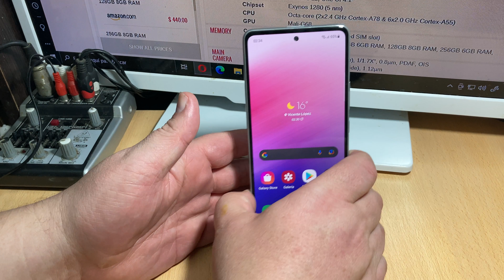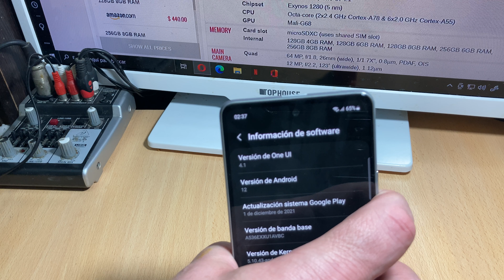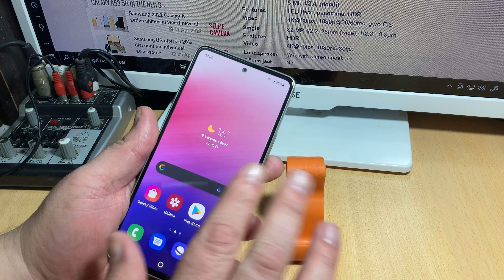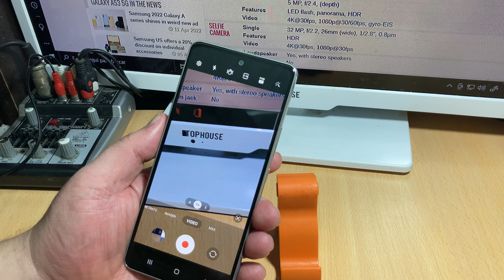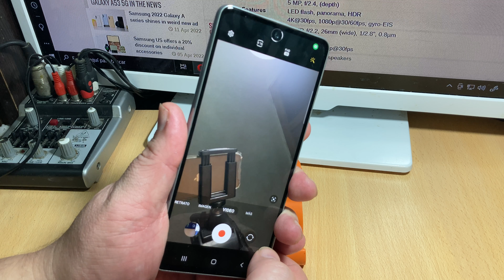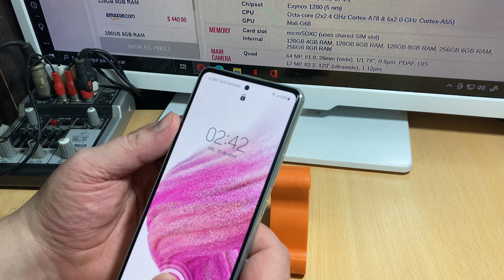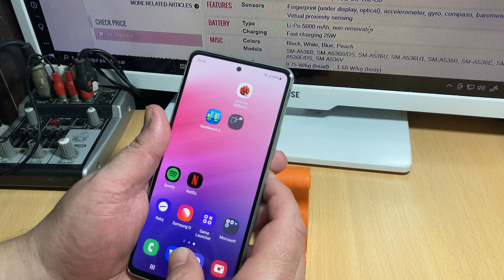Que me gusto de Samsung Galaxy A53 5G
Cuales son los puntos mas fuertes de este teléfono de la gama media, de Samsung.